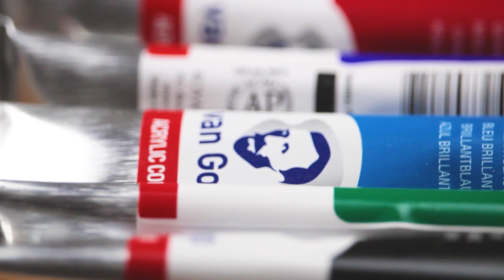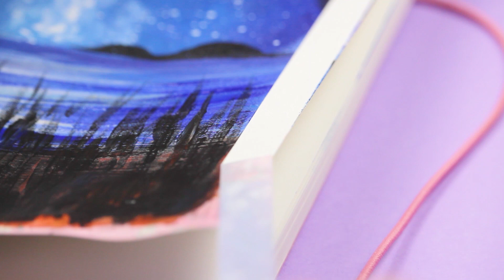Painting Sea Cave | Acrylic Painting for Beginners | Juicy Brush Art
Hello, today we want to show you how we paint a cave with a view of the sea from inside with acrylic.
Watch this video until the end and you will be able to draw it!

For those who like to paint landscapes or want to learn, we recommend our playlist where we paint simple pictures that any beginner can repeat

And if you are a fan of our short format, the collection of our shorts is perfect for you.